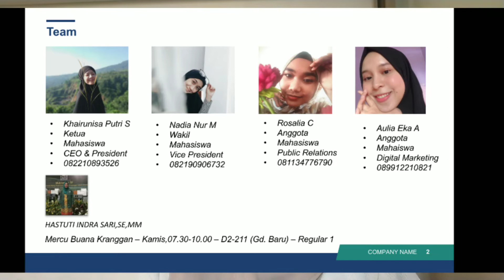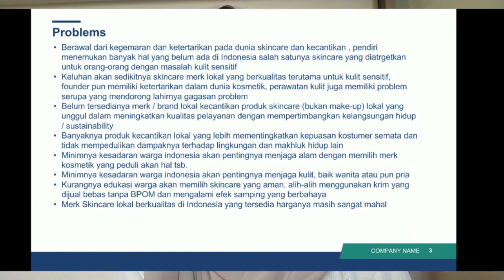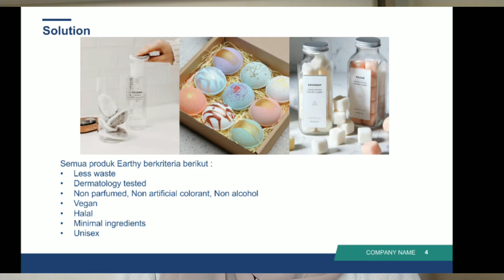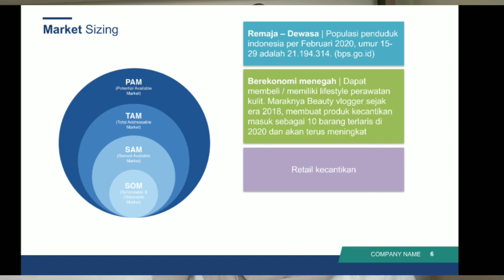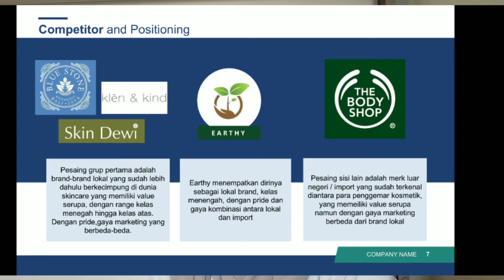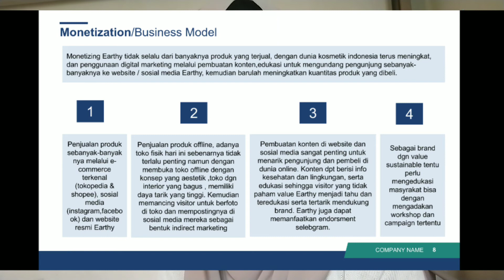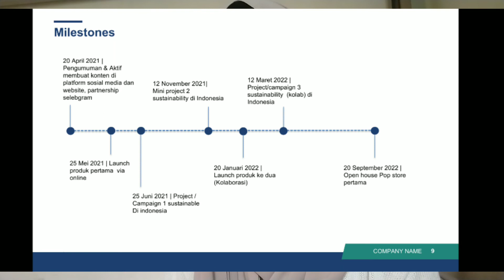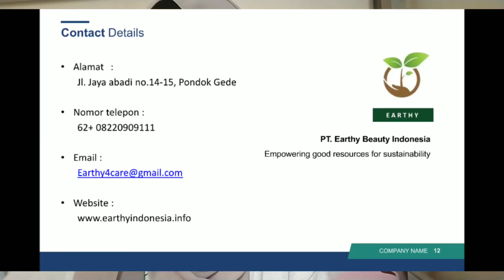PT. Earthy Beauty Indonesia-Khairunisa Putri Sendjaya-Kewirausahaan 1-ENFEST 2020